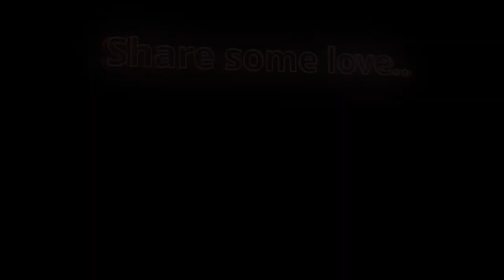WHISKY GLASS HOLDER FROM SCRAP WOOD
Write your questions, comments and suggestions below.